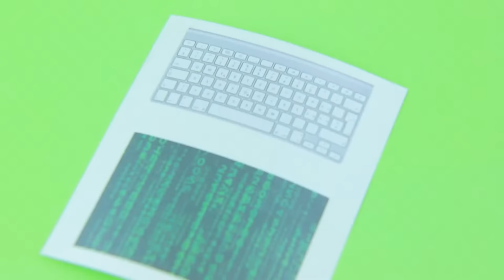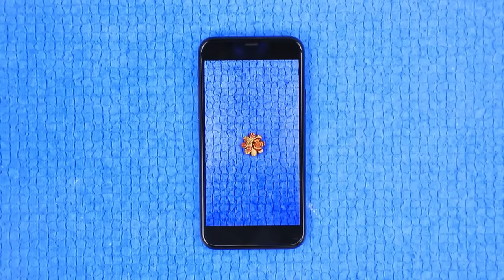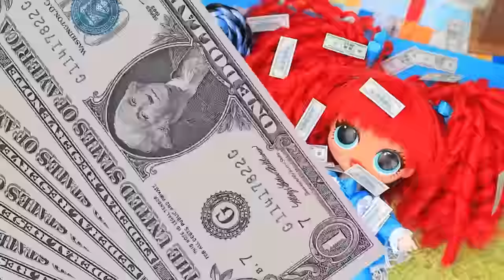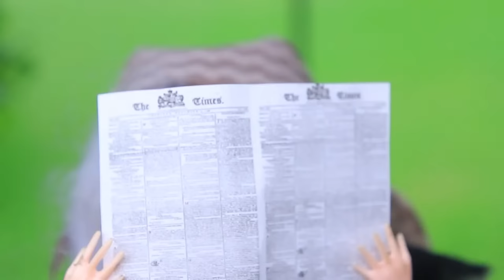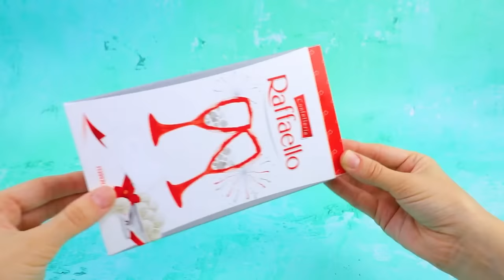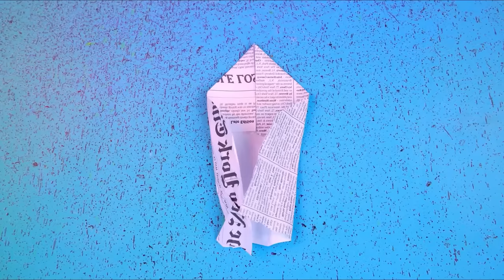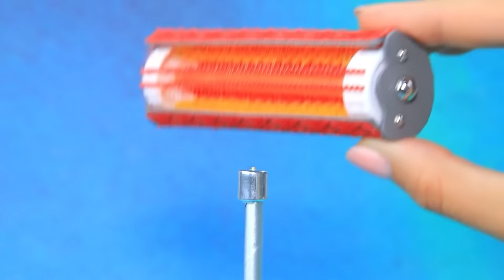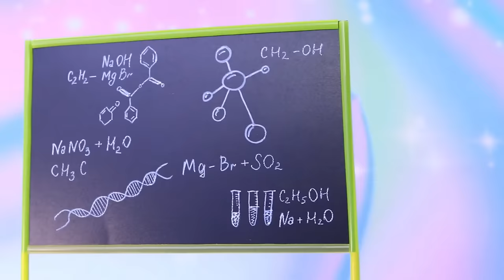Hello Kitty Growing Up!